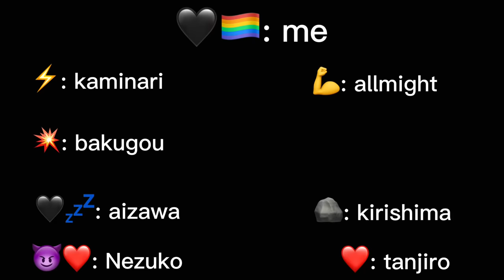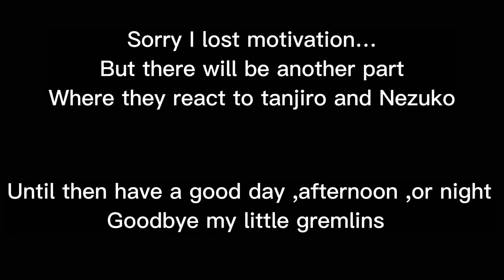Mha react to Deku’s past as ??? (Mha/kny crossover)(ft.Nezuko)